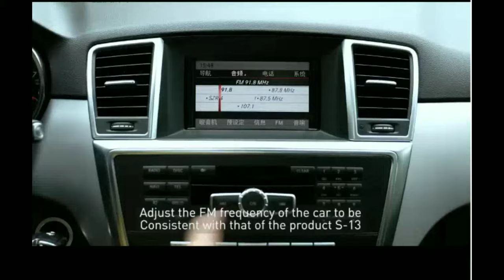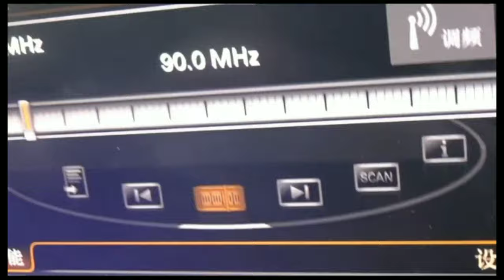best bluetooth fm transmitters|perpect bluetooth fm transmitters|10 besr bluetooth car transmiter